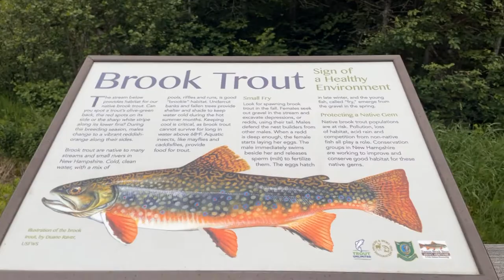Profile Lake (Pemigewasset River), NH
This is a wonderful small pond to practice casting and get some rod time.

After fishing the Pemigewasset River downstream near Bristol, NH, we made our way upstream to the origin of the Pemigewasset River - Profile Lake.  The views along I-93 were splendid with clouds hovering above mountain tops, slowly moving to their never-ending destination.

Profile Lake lies in Franconia State Park and the White Mountain National Forest.  The lake is stocked with good sized Brook Trout and Yellow Perch can be found in the lake, as well.

I arrived at the lake just before the rain started coming down hard.  I left the jacket in the truck (bad idea) and endured the cold rain for a good hour before it was time to call it a day.  I tried letting the dry flies sit on the water but with the rain beating down on the water, I figured it would be hard for the fish to see them.  I attached a dry and a wet fly in tandem and varied my strips to create commotion on the water.  That was the ticket that landed the fish.

Unfortunately, I went internal with the cold rain and failed to wipe the GoPro lens, but I did manage to capture one catch.

I did see a few folks in a small boat, but I'm not sure where they launched from.